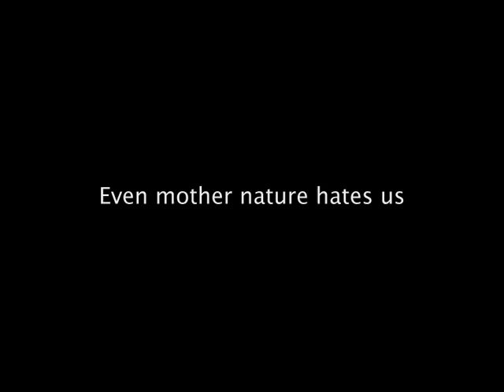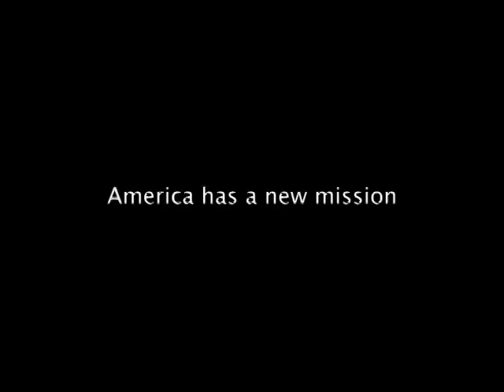America Is Still A Superpower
Put em up. The US asserts itself. We will not be ignored.